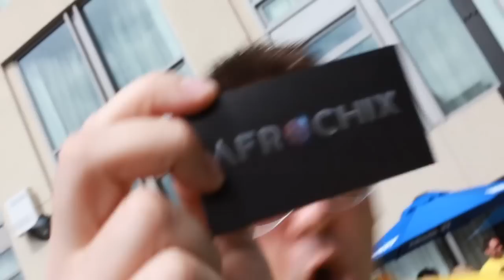Benny Benassi And The Afrochix!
Introducing :: The Afrochix! + Benny Benassi

Benny Benassi spinning at Intervention at the Hard Rock Hotel, in San Diego, CA.

TheReturnOfDisco.com
2011